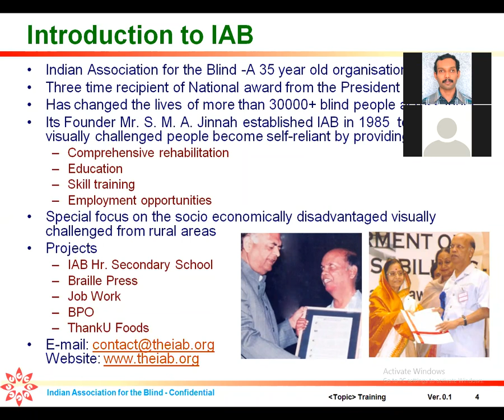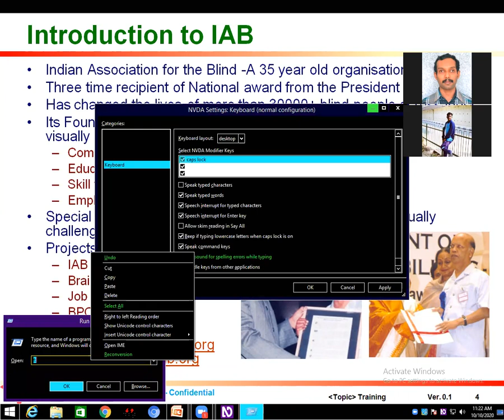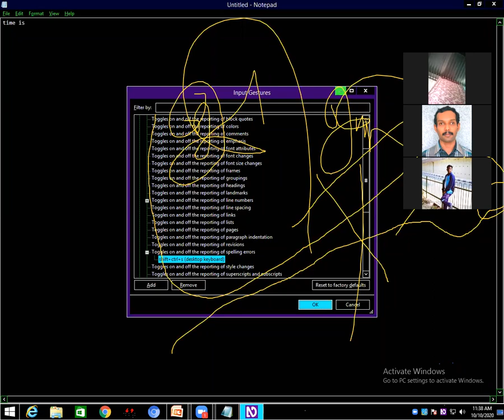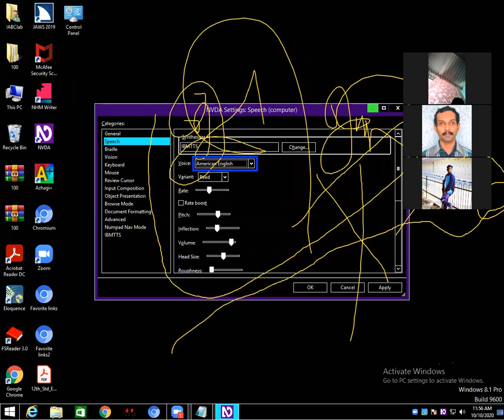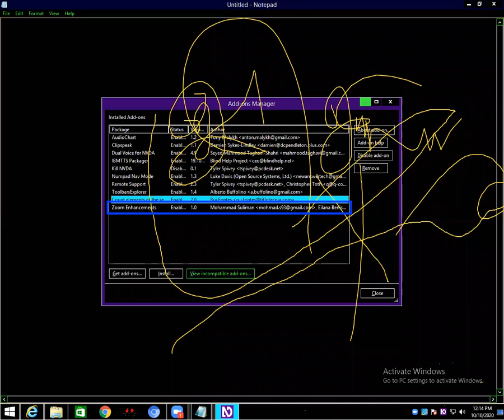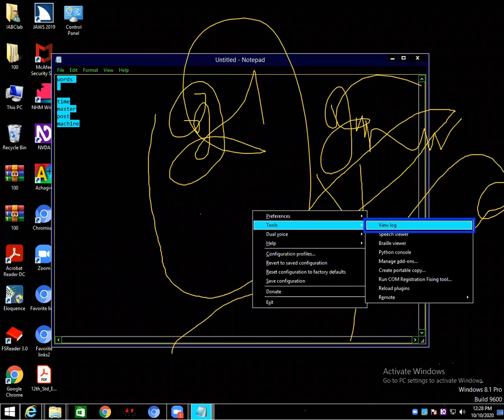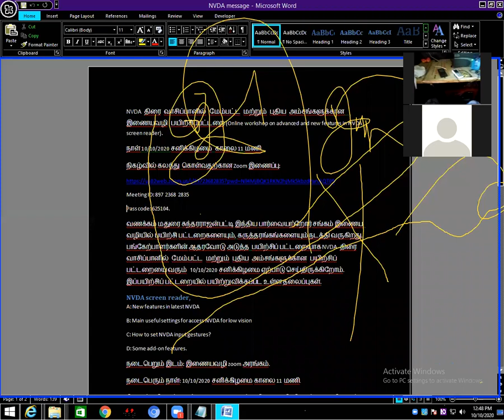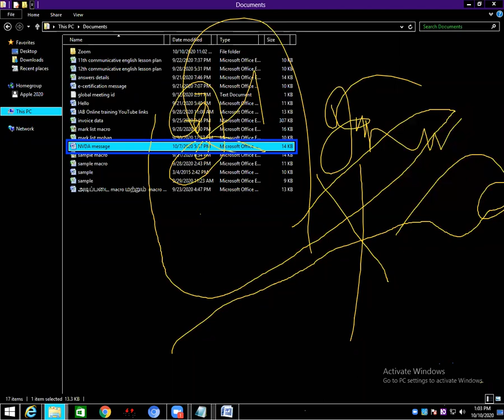Advanced and new features in NVDA screen reader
IAB Online training